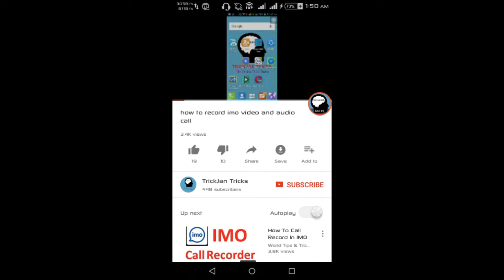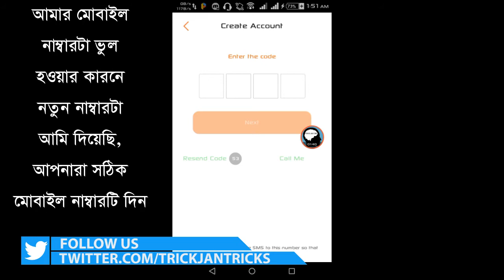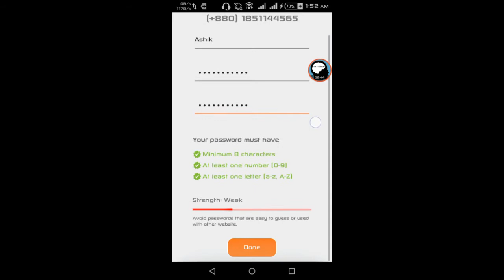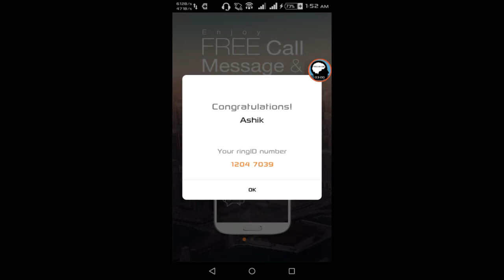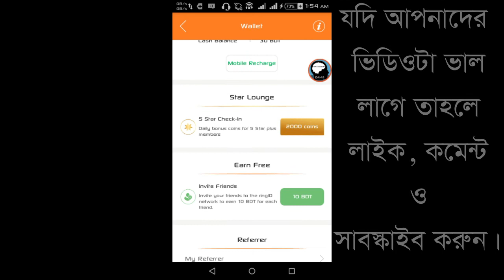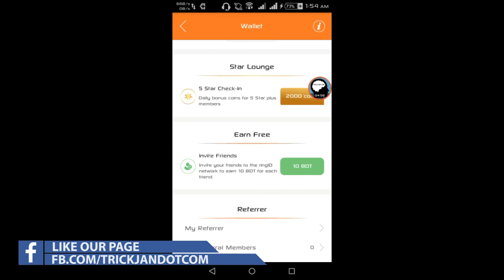ringID, Free Mobile Recharge 2017, Earn 100 Tk Per Day With 100% Guarantee [Bangla Tutorial]